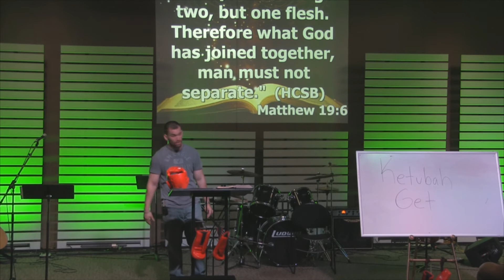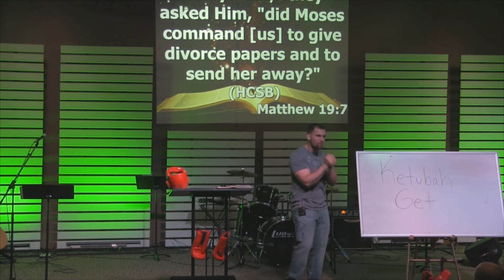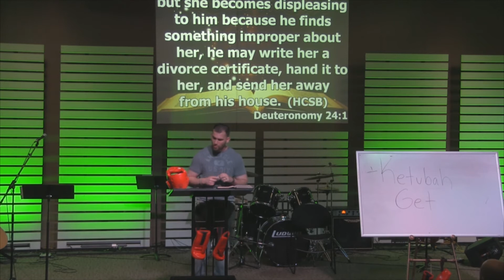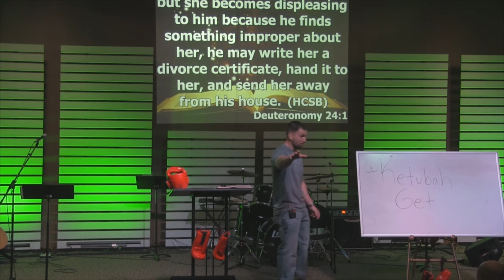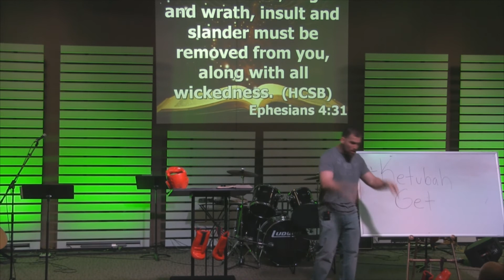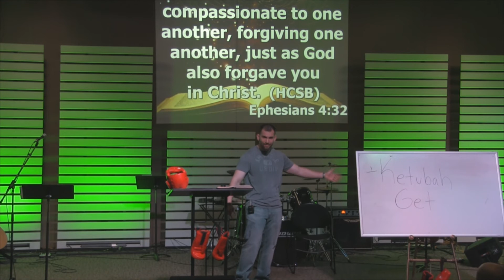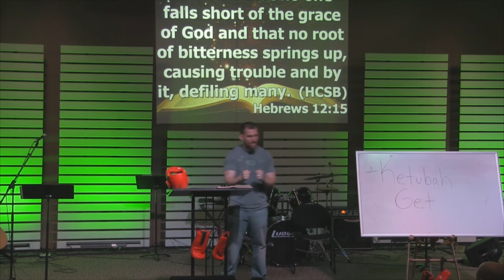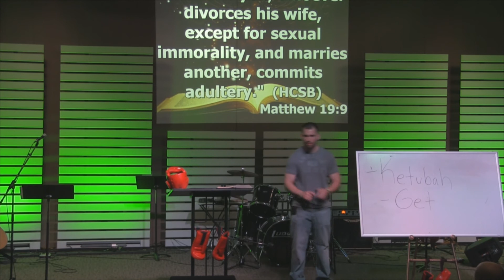Creekside Place Church Sermon